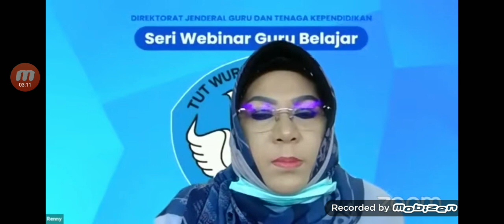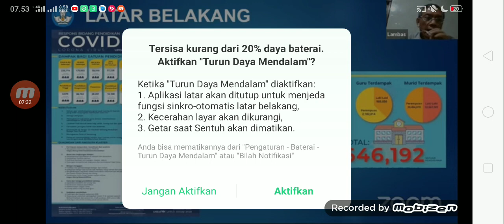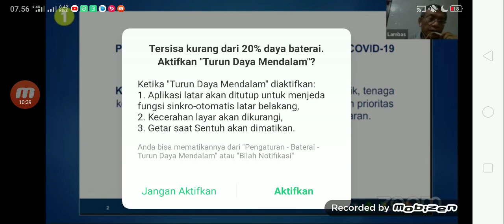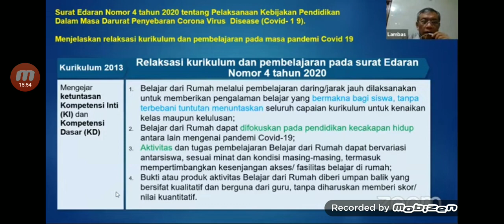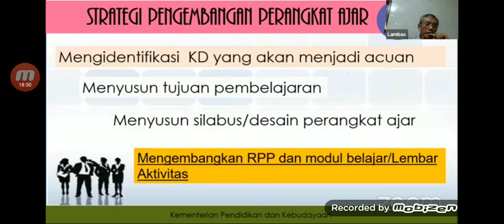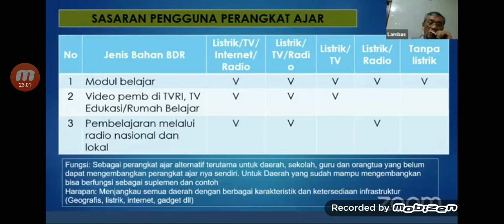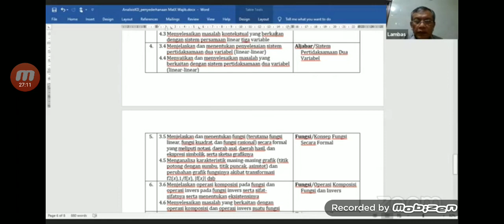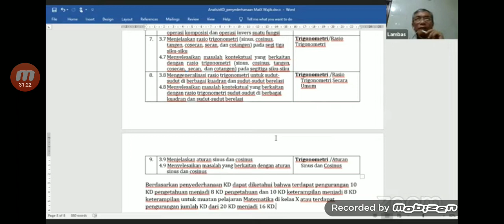Penyesuaian kurikulum di masa Pandemi bagian 1